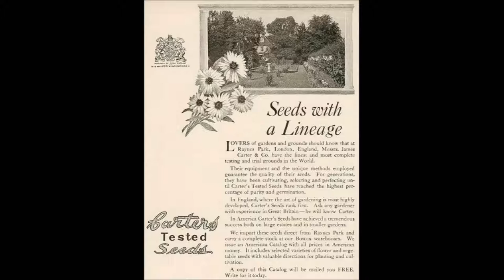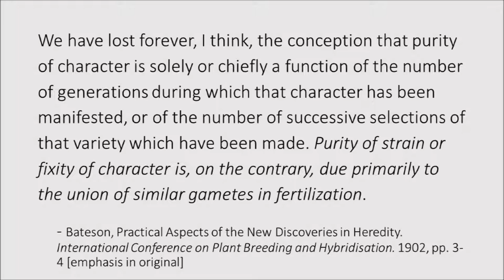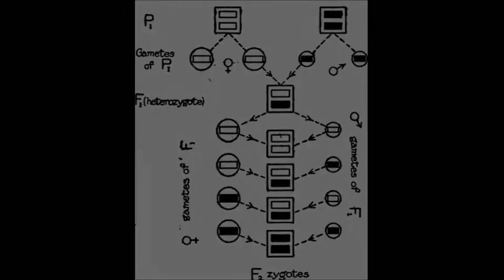Berris Charnley, Rogues & Wild Relatives MIT 2016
Rogues and Wild Relatives: Purity and wildness in early-20th Century Genetics

The Call of the Wild, MIT, 10-11 June 2016

In order for it to thrive, the first geneticists made promises about their new science. The most significant of these, in terms of immediate public recognition and reward, was that their discipline would revolutionise plant breeding. Not only would new, better, improved varieties emerge, so they argued, but problems facing earlier breeders (and farmers) would be systematically eliminated. This paper focusses on the latter, and the many-sided problem of rogues. Rogues, known to Darwin and Darwinians as atavisms and more colloquially as throw-backs, were out-of-type plants. The appearance of such tall, short or otherwise deviant plants in farm fields pointed, on a Darwinian account, to the re-emergence of a wild ancestral form. Varieties of plants which ‘rogued’ were said to be unfixed. Opposed on principle to the notion of ancestral influence, the first geneticists recast the appearance of such plants as a mundane issue of contamination, not from within, but from outside. The appearance of rogues pointed on this account to seeds having been accidentally mixed, not to wild ancestral influence.

At the same time that geneticists were attempting to close down debates about ancestral influence, stamping out the wild from their fixed varieties, they were keenly aware of the need for new plant materials. Genetics only offered to rearrange existing blocks of heredity; not to create new characteristics. If a geneticist wanted to breed a variety resistant to a certain disease, for example, then that character trait would have to be identified in a plant, somewhere, and imported into a commercial one. Situated firmly in the Darwinian eclipse, against ancestral influence and gradual selection, British geneticists nevertheless found they had to turn to plant collectors and wild relatives for the novel plant material they needed. Natural history, and wild biology, remained key.

This paper unpacks these two meanings of wildness for early geneticists – ancestral and bio-geographic – by focussing on the wheat varieties they produced. Physically, the new genetic crop varieties were hybridisations of materials drawn from international circulations of plant materials; crosses between exotic wheat plants (samples were even begged from the Himalayan expeditions) and American, Russian and English varieties. The new varieties were then promoted by geneticists, in the agricultural press and at farming shows, as purified and stabilised constructs, which would produce homogenous crops; fixed in the plant breeding sense in a way that could be explained by genetic theory and with all wild ancestry – except that desirable trait - theoretically and thoroughly eliminated.

The new genetic wheat varieties of the 1910s alert us to wildness internalised and wildness externalised, to wildness as contamination and as resource, and to wildness tamed; modernised. Wildness was also overwhelming to these early genetic constructions. The new varieties rogued just as much as the old varieties and tall growing plants refused their genetic explanation. Finally, wildness, in two senses, was meaningless. The first geneticists, in their focus on wild relatives, were part of a larger trend toward more efficient use of colonial resources, part of which was a ‘green rush’ to acquire and use colonial plant resources. Wildness in this context was often a mask which effaced communitarian and stewardship systems of plant development, which constructed, just as much as genetics could, the plants being used in geneticists’ breeding. Wild relatives were often not so wild at all. Secondly, despite the continuing rogue problem, genetic varieties and genetic theory were incredibly successful. At some point in the heyday of British plant genetic breeding this small internalised sign of wildness – rogues – became irrelevant to the success of new genetic varieties. Despite this decoupling, the connection between genetic plant breeding and purity, stability and homogeneity has endured and is only now, a century later, starting to become destabilised as some breeders are turning to mixtures, heterogeneity and on farm development in response to climate change.